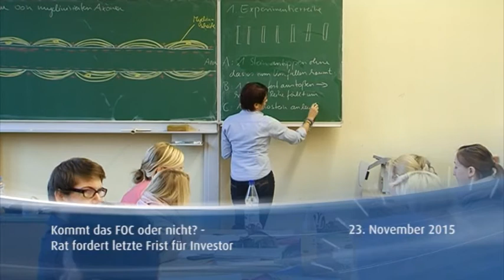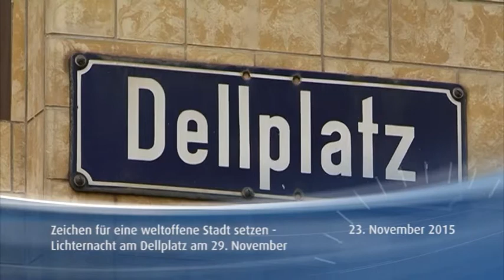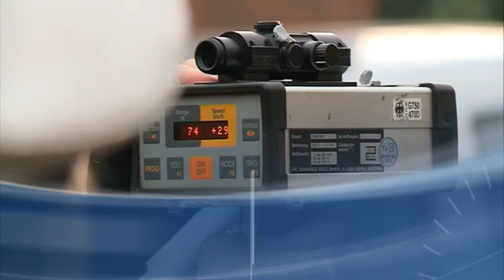STUDIO 47 News 23.11.2015 | RAT VERHANDELT ÜBER ZUKUNFT DES FACTORY OUTLET CENTERS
Lichternacht als Zeichen für Toleranz +++ Infoveranstaltung: Flüchtlinge privat aufnehmen – darf ich das? +++ Zusätzliche Ausbildungsplätze im Evangelischen Klinikum Niederrhein